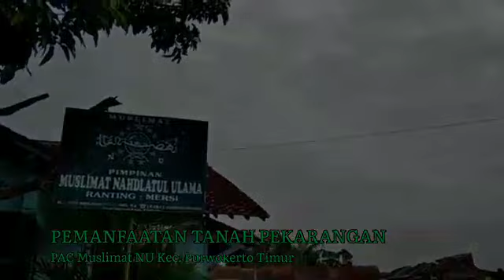Lomba Pemanfaatan Lahan Perkarangan dalam Rangka Harlah Muslimat NU Ke 75 || PAC Purwokerto Timur